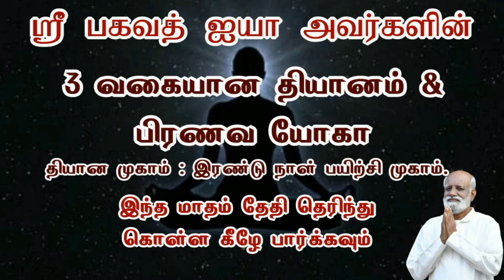கோபத்தை வெல்லும் சிறந்த வழி..! - Sri Bagavath ஐயா